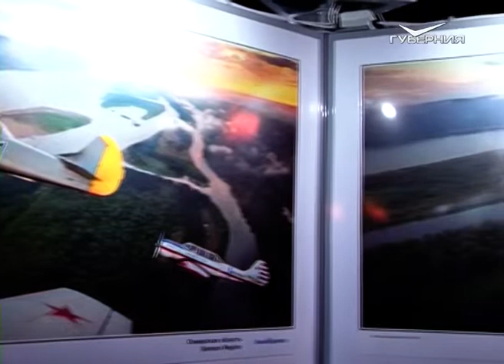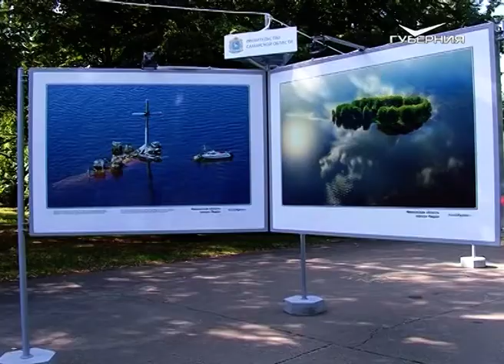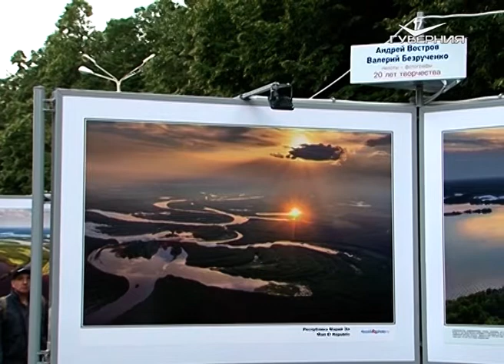Фотовыставка “Волга с высоты птичьего полета” остается в Тольятти еще на месяц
Результаты путешествий пилотов-фотографов (не по воде, а по небу) тольяттинцы наблюдают уже месяц. Речь о выставке "Волга от истока до устья с высоты птичьего полета".
Она должна была завершиться 1 сентября, но из-за высокого интереса со стороны горожан ее продлевают. Более того, увидеть уникальные кадры великой реки, сделанные пилотами-фотографами можно не только днем, но и ночью. Что об этом думаю тольяттинцы - мы узнали во время поздней прогулки.